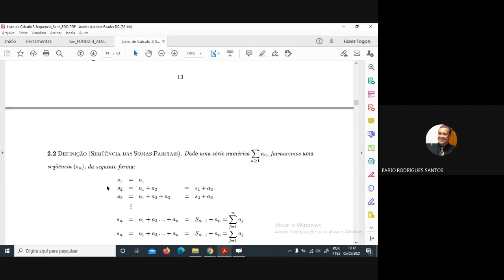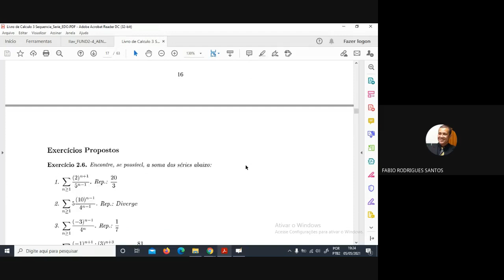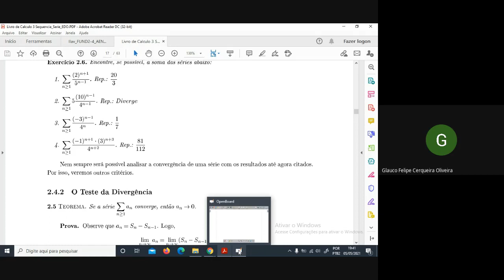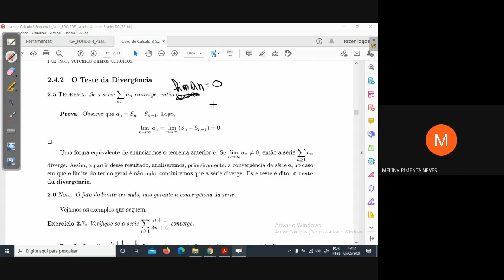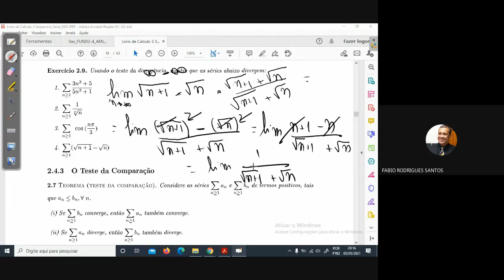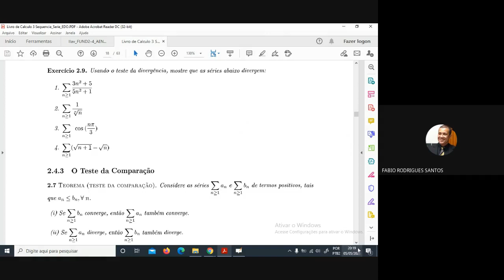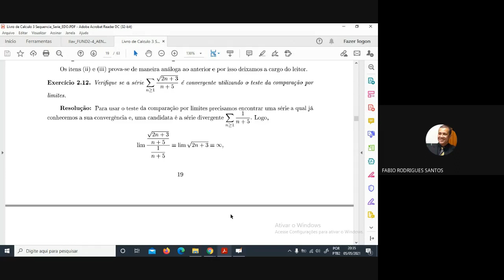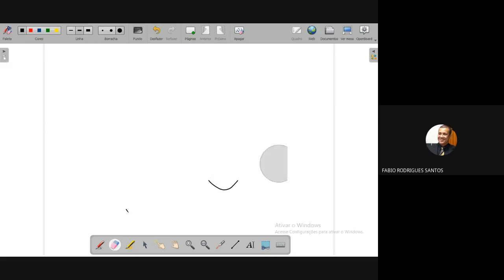Cálculo III. Séries Parte II. Prof Fábio Rodrigues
Cálculo III. Séries. Prof Fábio Rodrigues